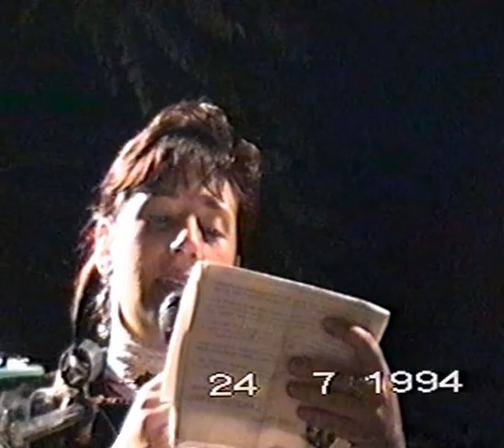Esibizione notturna del Gruppo Folk di CASTELLOtesino:!!=(1994)video-eugeniobuffa-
Stupenda uscita del Gruppo Folk,ai Giardini di CASTELLOtesino,luglio (1994) Estate da Favola:!!)=video eugeniobuffa--